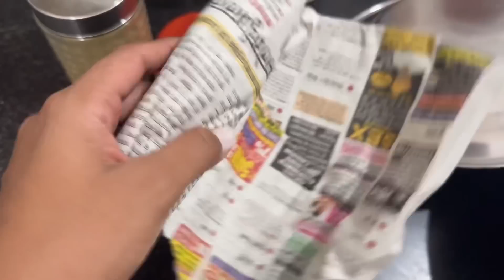vlog Rinku didi ke hath mai hai zindagi😅|| Myra ne ye kya bol dia buii ko🤣😁